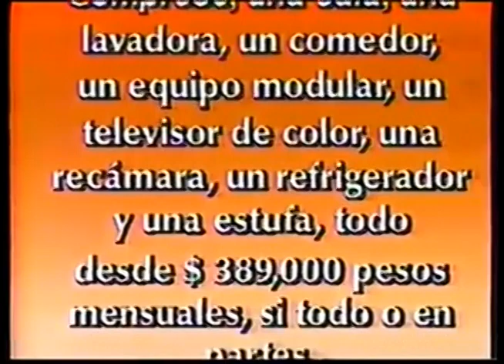Comerciales mexicanos: General de Gas 1991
Credicontado de general de gas